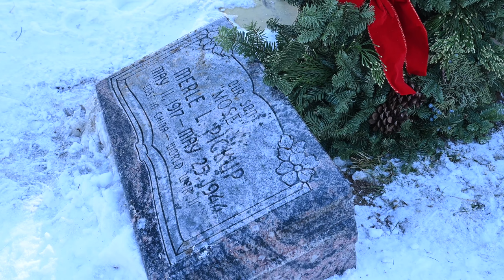Funeral Honors of U.S. Army Air Forces Cpl. Merle L. Pickup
The Utah National Guard Honor Guard provides Funeral Honors at the Provo City Cemetery in Provo, Utah, Dec. 17, 2022, for U.S. Army Air Forces Cpl. Merle L. Pickup, a Soldier who died in India, 78 years ago, following a plane crash during World War II.

PROVO, UT, UNITED STATES
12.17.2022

Reported MIA in 1944, Pickup’s remains were recently identified and now repatriated to his home in Utah nearly 80 years later. Family coming from several states, even as far as Europe, gathered to render respect during the carry at Salt Lake City International Airport. (U.S. Army National Guard video by Staff Sgt. Cambrin Bassett)

Film Credits: Video by Staff Sgt. Cambrin Bassett
Utah National Guard Public Affairs